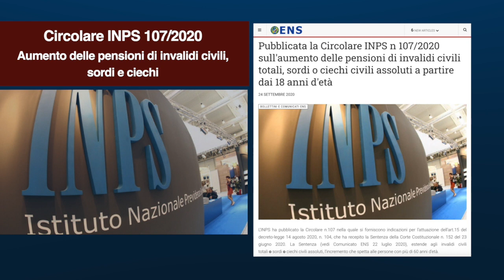Aumento delle pensioni di invalidi civili, sordi e ciechi